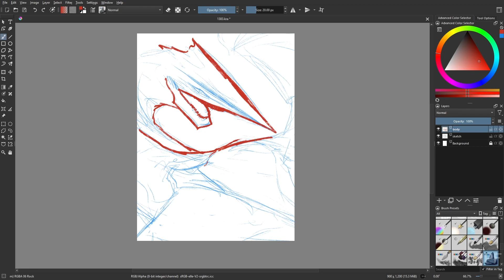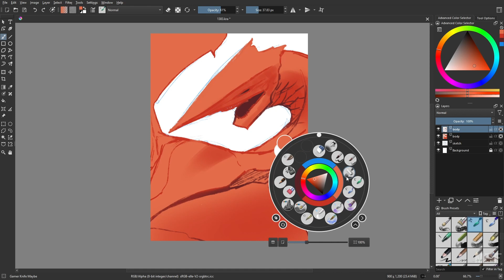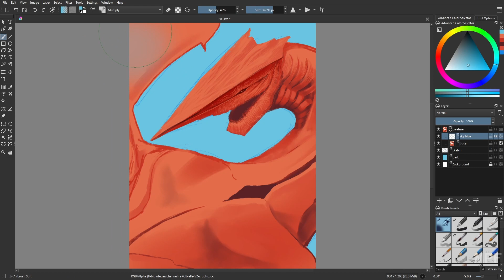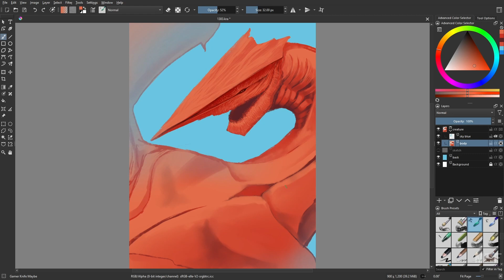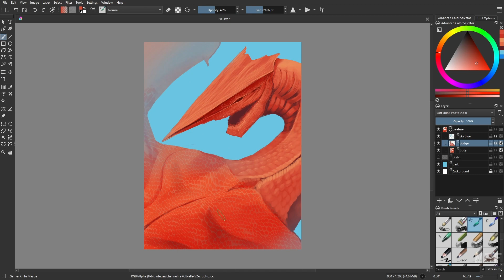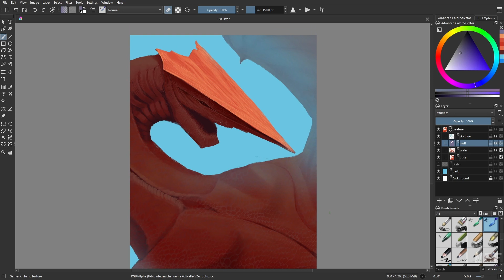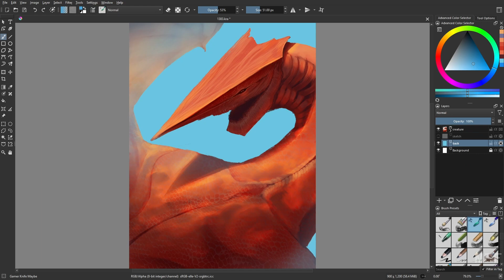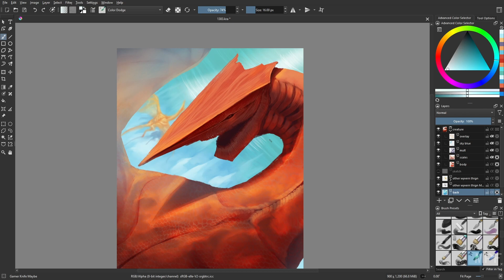Day 1383: Flight of the Wyverns [time lapse]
Commonly mistaken for Red Kites, however these are much more dangerous.